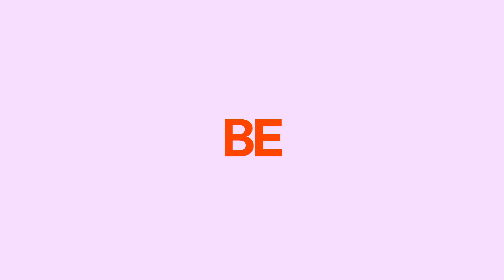Spot wizerunkowy The CW - Wiosna 2024